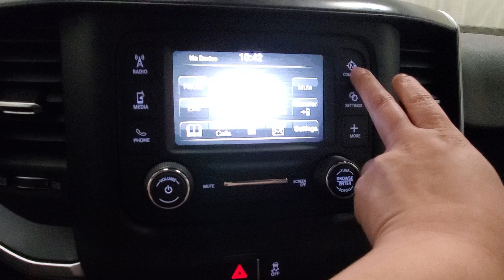2020 Ram 3500 Big Horn - Bright White - Stock 4292A